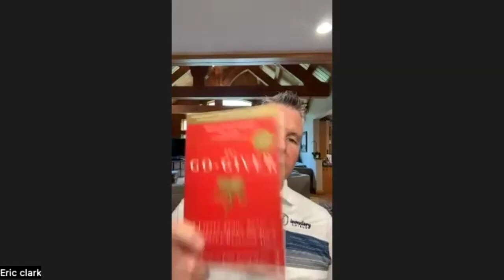Episode 83: Service With a Purpose w/ Eric Clark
🎙️ Join us as we sit down with the incredible Eric Clark, the mastermind behind Inventory Shield—a game-changing app widely embraced by restoration companies.

🛠️ Eric's journey started with a carpet cleaning company, fueled by a genuine desire to serve people. As he navigated entering the restoration industry, he encountered the chaos of lost or missing equipment and supplies on projects— and that was a pain point that sparked the birth of Inventory Shield.

No contracts, cancel anytime. Plus, enjoy free custom logo tracking labels—a value of $350! Get started today, and never lose track of your equipment again. Streamline your operations, elevate your efficiency, and secure success with Inventory Shield!!

This episode is not just about technology; it's a tale of service, value, and a commitment to making a difference. Get ready for insights, laughter, and the wholesome wisdom of an entrepreneur who believes in serving with heart! 🚀💼✨